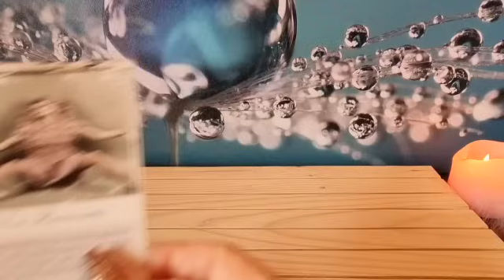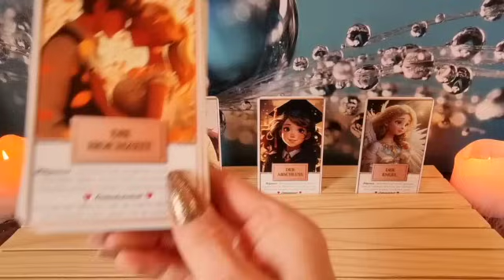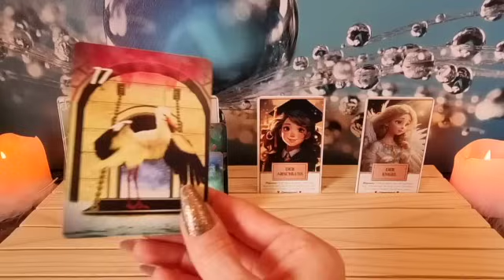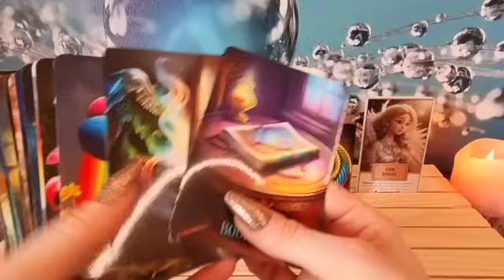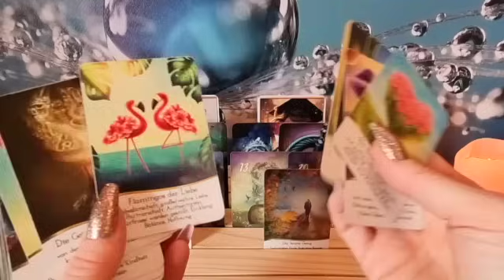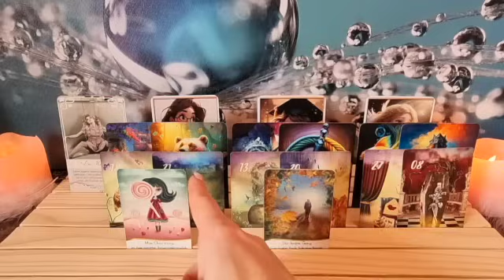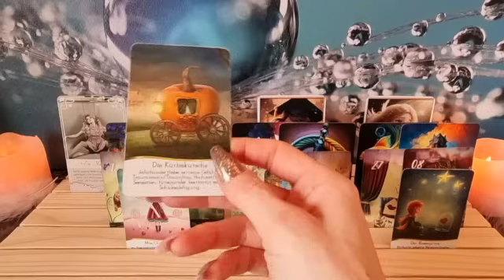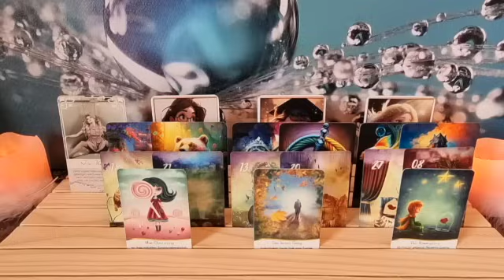📩Short HM📩 Oh wie spannend/ Die Abschlussprüfung des Göttlichen/ Bekommt er ein Sternchen ins Heft?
Verwendete Karten:

The Powerful Lenormand - LenormandParadis

Sans Souci Cards 1 - Nadine Breitenstein
Illustrationen von ®Elena Schweitzer

Alle Karten findet ihr bei Nadine Breitenstein, LenormandParadis, Nici´s Kartenblick, Licht und Liebe Design oder unter dem jeweiligen Verlag.

Titel: Wager with Angels

Künstler: Nathan Moore